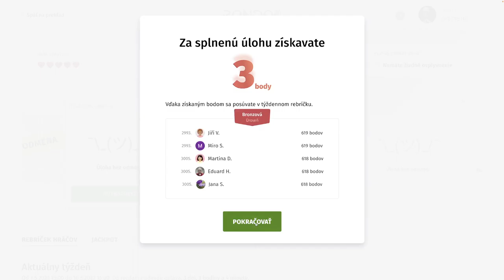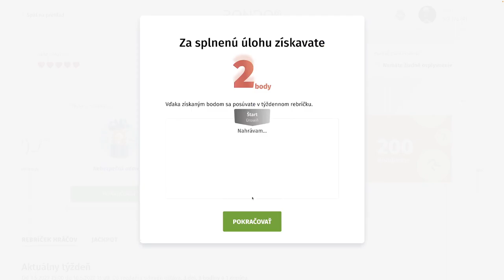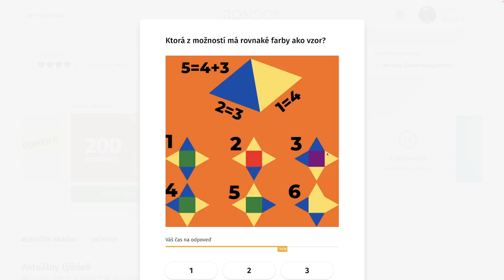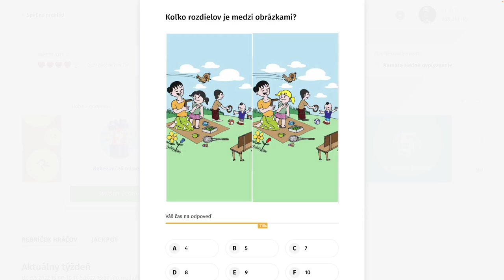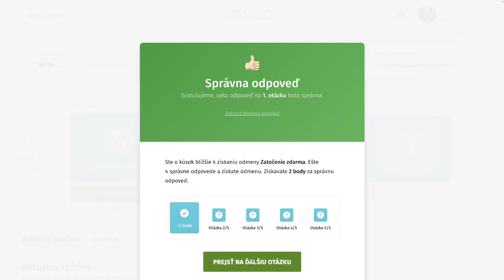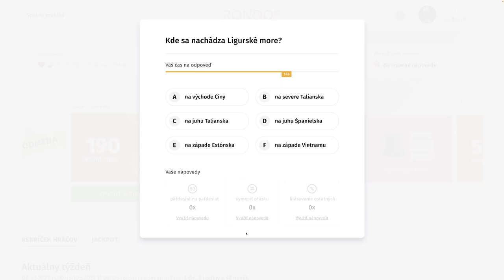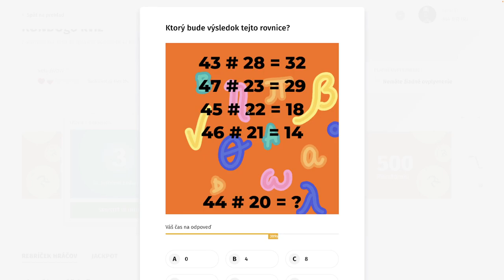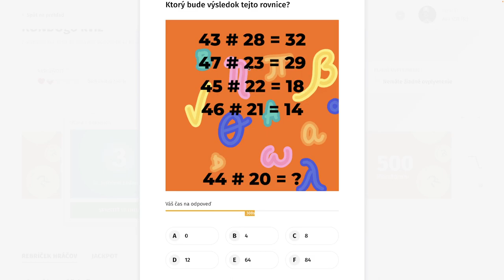RondoGO kvíz - CII